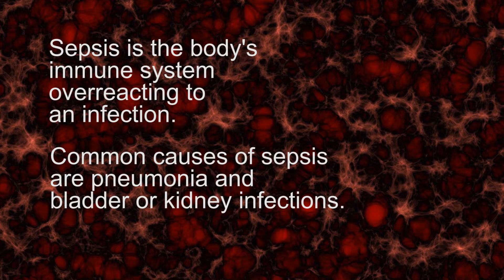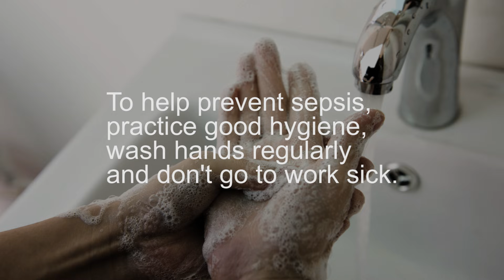How to recognize sepsis symptoms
Learn more about sepsis, why it's dangerous, and how to recognize symptoms.